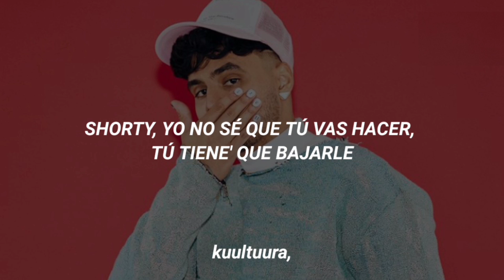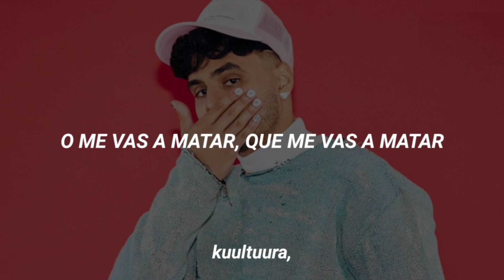Alvaro Diaz - Para Ya! (Letra)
~eres grandios@ෆ╹ .̮ ╹ෆ~